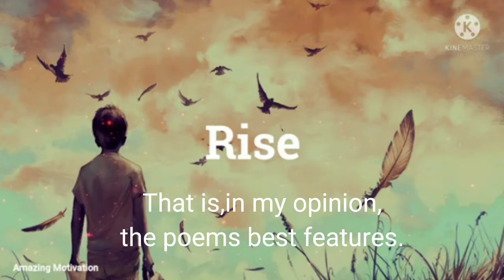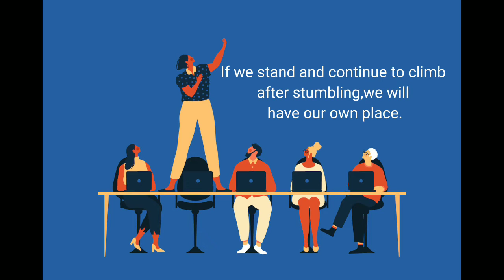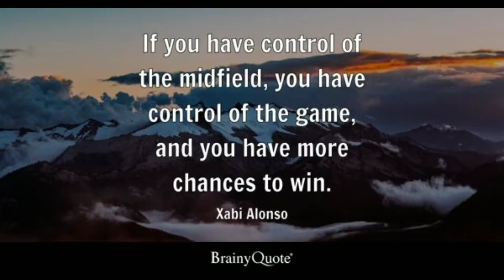Interpreting the poem RISE by Sagar Yadav(2007)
3-minutes or 180-seconds Spoken Word Poetry Video